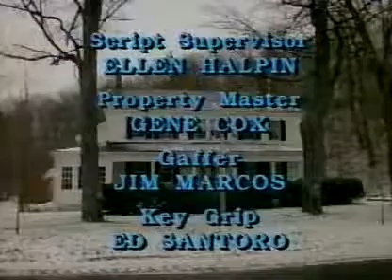Newhart 7x08 Home For The Holidays